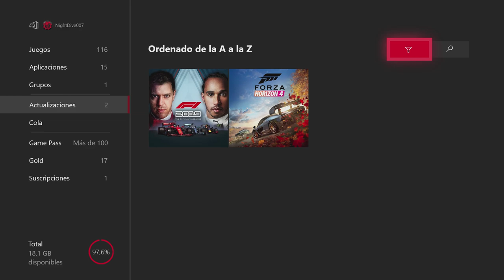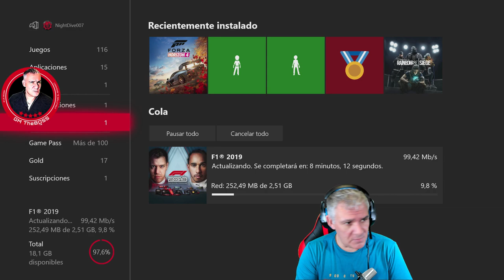Directo CRÍTICO de CHAMPIONS en FIFA 20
Crakens, la cosa se complica en nuestra liguilla de Champions. El PSG está pisando fuerte y ya nos saca 5 puntitos de ventaja. A eso hay que añadir que nosotros tampoco estamos haciendo demasiado bien nuestros deberes.

Hoy tenemos un par de partidos calentitos para poder pasar a octavos de final, pero se nos está haciendo un poco cuesta arriba.

Espero que disfrutéis con este directazo, en el que como siempre me acompañan MUT, ANSELMO y BANDIT en los comentarios, unos mákinas!

Que lo disfrutes, craken!

►►►Para SER MIEMBRO del CANAL con MÁS ESTILO de YOUTUBE, HAZ CLICK AHORA en el botón UNIRTE

GMTheBoss